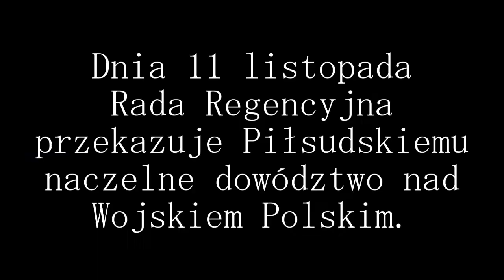MPL praca 45 Przekazanie władzy Józefowi Piłsudskiemu